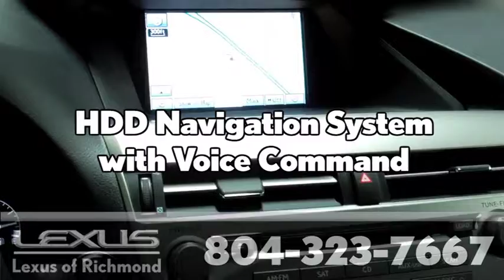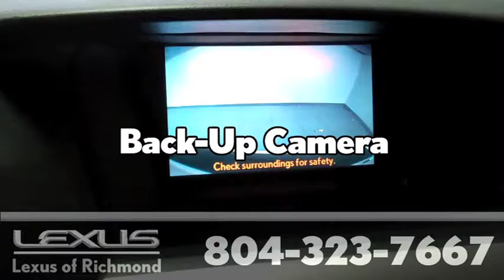2010 Lexus RX 350: Pre-Owned Vehicle at Lexus of Richmond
AWD, Back-Up Camera, HDD Navigation System w/Voice Command, Heated & Ventilated Front Seats, In-Dash 6 CD, MP3 Mini Plug w/USB Audio Plug, and XM NavTraffic/XM NavWeather. Who could say no to a truly fantastic SUV like this great-looking 2010 Lexus RX? J.D. Power named the 2010 RX as the highest ranked in Overall Initial Quality Mechanical in its class. This terrific Lexus is one of the most sought after used vehicles on the market because it NEVER lets owners down. Lexus of Richmond is proud to be an Elite of Lexus dealership and one of the nation's leading Lexus Benchmark Service dealers. Call or email our Internet Sales Team today for more details or visit our to live chat. Sales prices are subject to change so we recommend confirmation by phone.

9703 Midlothian Turnpike
Richmond, VA 23235